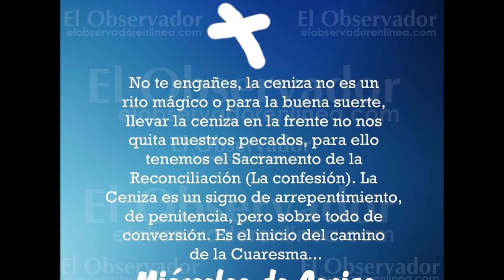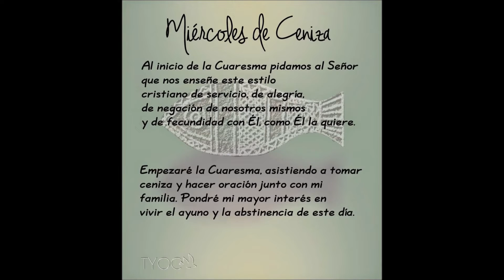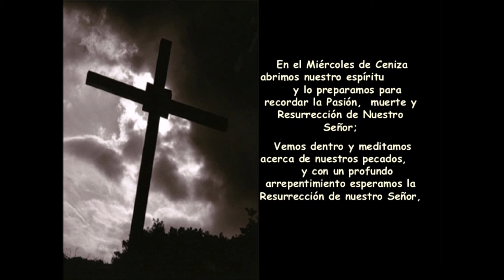Miércoles de ceniza ➕⚫🙏🏻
Con la imposición de la ceniza (de las palmas del domingo de ramos del año anterior) inicia oficialmente el tiempo cuaresmal